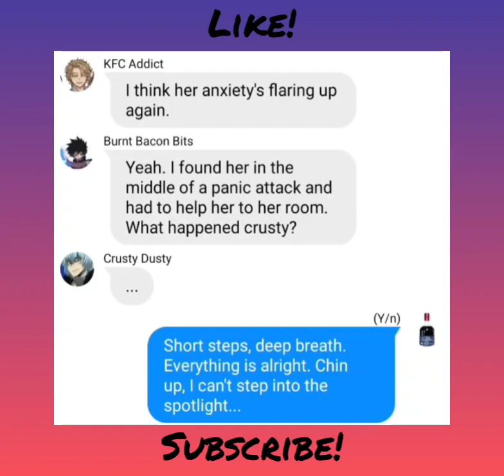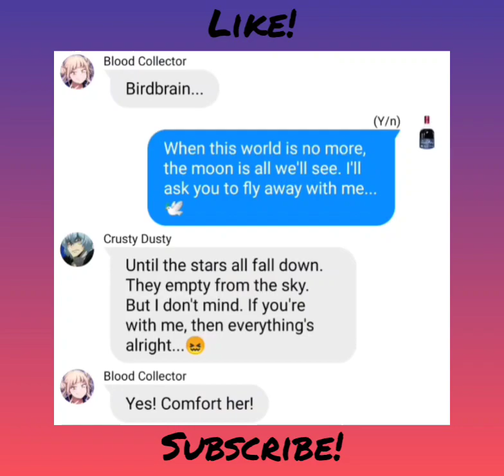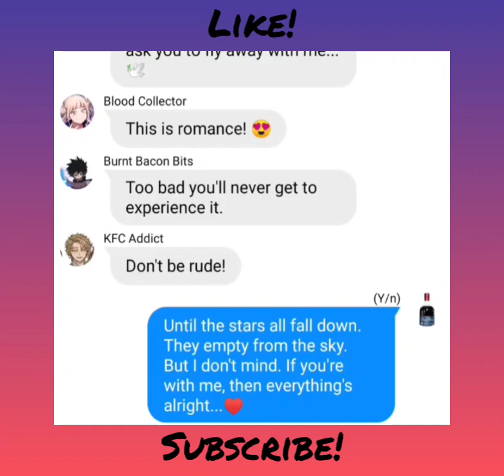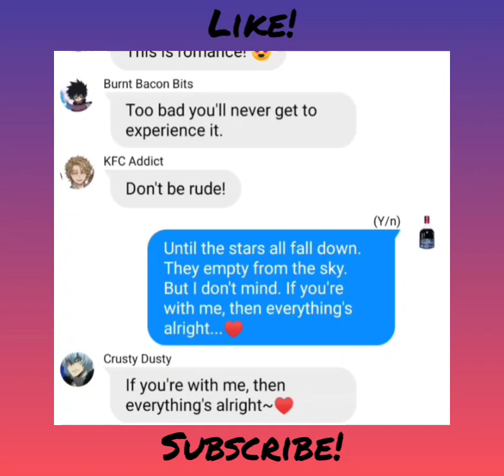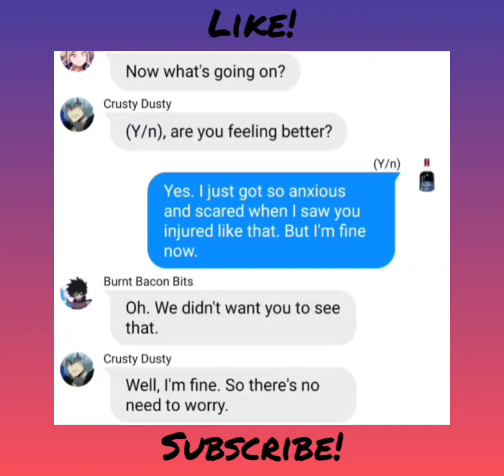BNHA/MHA LOV Lyric Prank 'Everything's Alright'